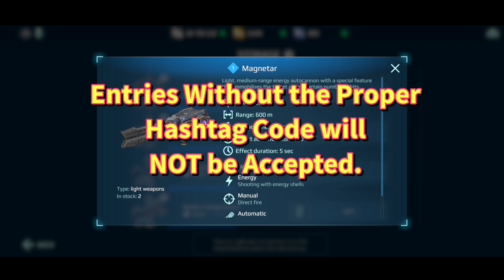War Robots. NEW GIVEAWAY 5 x MAGNETAR Weapons. WRwinMagnetar2 New Lockdown LIGHT Weapon.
Today in this Video I am conducting a GIVEAWAY of 5 x MAGNETAR Weapons.

Watch the Video Carefully till the End to Know the Rules of the Giveaway and the Deadline for the Giveaway.

IMPORTANT:

Do NOT Spam IDs and Comments (Only Post Your Comment ONE time).
Do NOT Post Same ID from MULTIPLE Youtube Accounts.Doing so will result in Disqualification and Exclusion from Giveaway.

You Have to Comment Under "THIS" Video.
HOW and WHAT to Comment is Given in the Video.

Deadline of Giveaway. The Last Date of Comments is 1st JUNE 2021

Copy and Paste Your Id Correctly. There is No Correction of Id Once they are Submitted to Pixonic. If You Comment Wrong Id and You Win, You Might Loose Your Prize.

I Will Select the 5 WINNERS using Random Comment Picker Tool and Post the Results in a New Video on 2nd JUNE 2021.

Method of Delivery and Time of Arrival of Prizes to Winners:

Directly from Pixonic to Winners Hangar.Prizes might take 2-3 Weeks to Arrive in Your Hangar (but usually arrive Faster).